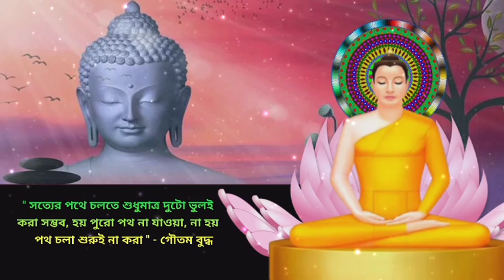মনের আসল শান্তি কে আমরা কিভাবে ফিরে পাবো ||Peace of mind || powerful motivational video in Bengali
প্রিয় বন্ধুরা,

গৌতম বুদ্ধের এই শিক্ষামূলক ও অনুপ্রেরণামূলক গল্প টি আমাদেরকে শিখিয়ে দিয়ে যায় যে ,- এই দুনিয়ায় অনেকেই রয়েছে যারা নিঃস্বার্থভাবে লোকেদের বিভিন্ন প্রকার সাহায্য করে তার পথ চলার সাথী হয়ে ওঠে । আসুন না আমরা সবাই ঠিক তাদের মতই হবার চেষ্টা করি , সব সময় শুধু নিজের কথা না ভেবে কখনো কখনো অন্যের কথা চিন্তা করি অন্যের জন্য বাঁচার চেষ্টা করি , দেখবে তোমাকে এক কাজ টি এই পরম আনন্দের অনুভূতি প্রদান করবে ।
dear friends,

This educational and inspiring story of Gautama Buddha teaches us that there are many people in this world who selflessly help people in various ways and become companions on their path. Let's all try to be just like them, always not only thinking about ourselves, sometimes thinking about others, trying to live for others, you will see that this work will give you a feeling of absolute happiness.
A Buddhist story on overcome liziness and procrastination , Bengali motivational story About peace of mind , Gautam Buddha's story , Buddhist inspirational story.Buddha
(Bangla motivational Quotes) Motivational speech , powerful success motivational video , Heart Touching Motivational Quotes inBangla , Motivation care , Easy Life
মহাত্মা গৌতম বুদ্ধের গল্প , ছোটো নৈতিক গল্প , প্রাচীন কাহিনী , বুদ্ধের শিক্ষামূলক গল্প ,
 মন নিয়ন্ত্রণ এবং জীবন পরিবর্তনের গল্প , বুদ্ধের বাণী,  ইতিবাচক চিন্তা , অনুপ্রেরণামূলক ভিডিও এবং গল্প , বাংলা কাহীনি ।
Thank you very much for watching this video